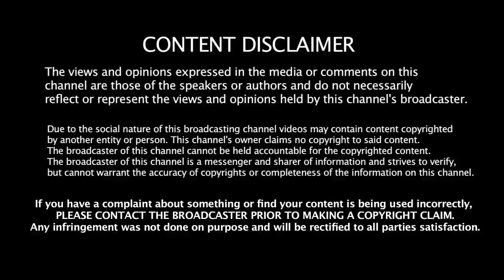சர்வதேச அளவில் Bowling போட்டு விக்கெட் எடுத்த Top 3 Wicket Keepers | Dhoni